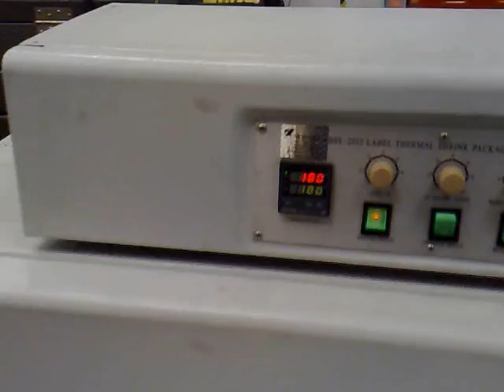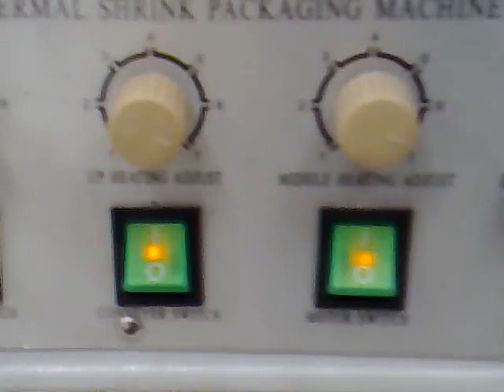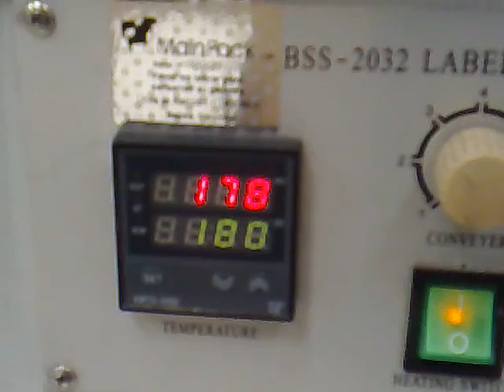Tunel de etiquetas Tarro